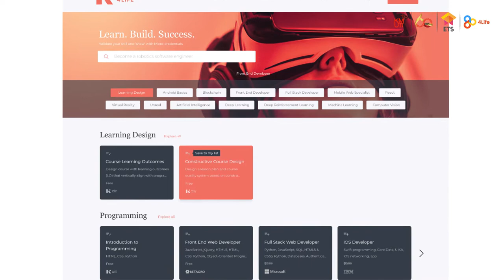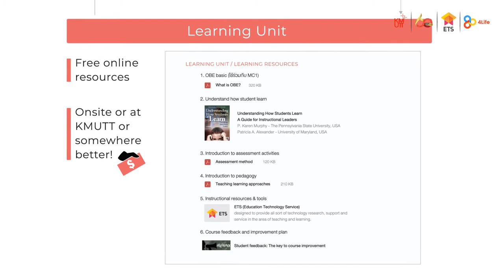MC Starter Pack EP.7: Earn Platform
หลายๆ EP. ที่ผ่านมาเราได้พูดถึงภาพรวม แนวคิด ความสำคัญ เกี่ยวกับการทำ Micro-Credentials ซึ่งใน EP.7: Earn Platform นี้ เราจะเจาะลงลึกไปอีกว่า..ลำดับขั้นตอนในการรับรองความสามารถ เพื่อให้ได้ Digital Badge มานั้นต้องทำอะไรบ้าง

พร้อมรับทุกการเปลี่ยนแปลงได้ที่นี่

MicroCredentials การศึกษาไทยรูปแบบใหม่
มหาวิทยาลัยเทคโนโลยีพระจอมเกล้าธนบุรี (KMUTT)